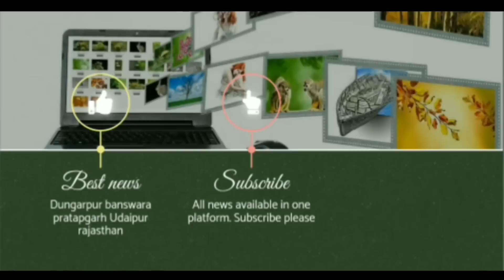सलूंबर बन गया जिला, आसपुर और साबला पंचायत समिति के कांग्रेस कार्यकर्ता पहुंचे सलूंबर, क्या कहा सुनिए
सलूंबर को जिला बनाने पर मुख्यमंत्री अशोक गहलोत का आभार व्यक्त करते हुए सीडब्ल्यूसी राष्ट्रीय कमेटी के सदस्य पूर्व सांसद रघुवीर सिंह मीणा का नागरिक अभिनंदन कार्यक्रम गांधी चौक सलूंबर में आयोजित किया गया।  इस दौरान डूंगरपुर जिले के साबला और आसपुर पंचायत समिति के कांग्रेस के कई कार्यकर्ता कांग्रेस के नेता करण सिंह चौहान के नेतृत्व में सलूंबर पहुंचे धरियावाद विधानसभा से भी सैकड़ों की संख्या में कार्यकर्ता विधायक नगराज मीणा के नेतृत्व में  सभा स्थल पर पहुंचे। इस दौरान उन्होंने राजस्थान की मुख्यमंत्री अशोक गहलोत और राहुल गांधी सोनिया गांधी के जयकारे लगाते हुए क्या कहा कि राजस्थान के मुख्यमंत्री अशोक गहलोत ने सलूंबर को जिला बना कर लंबे अरसे से चली आ रही मांग को पूरा किया है। सलूंबर को जिला घोषित करने के बाद बेणेश्वर को लेकर विरोधाभास भी प्रकट हो रहा है इसी बीच कांग्रेस के कार्यकर्ताओं ने इस विषय को लेकर क्या कहा सुनीए..

Expressing gratitude to Chief Minister Ashok Gehlot for making Salumber a district, a civic reception program of former MP Raghuveer Singh Meena, member of the CWC National Committee, was organized at Gandhi Chowk Salumber. During this, many Congress workers of Sabla and Aspur Panchayat Samiti of Dungarpur district reached Salumbar under the leadership of Congress leader Karan Singh Chauhan. Hundreds of workers from Dhariyawad Assembly also reached the venue under the leadership of MLA Nagraj Meena. During this, while hailing Rajasthan Chief Minister Ashok Gehlot and Rahul Gandhi Sonia Gandhi, what did he say that Rajasthan Chief Minister Ashok Gehlot has fulfilled the long standing demand by making Salumbar a district. After declaring Salumbar as a district, contradictions are also appearing regarding Beneshwar, meanwhile, listen to what the Congress workers said about this issue.